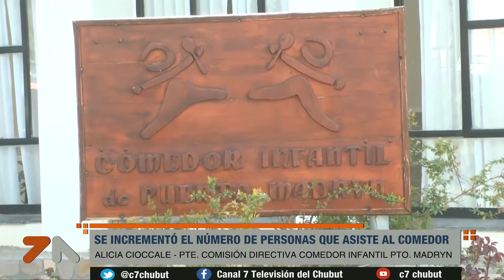Comedor Infantil de Puerto Madryn